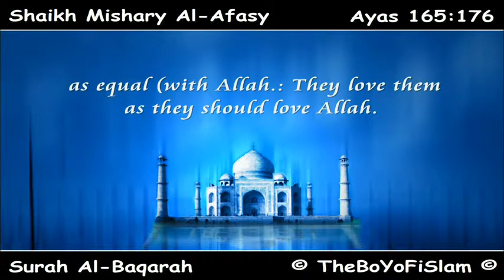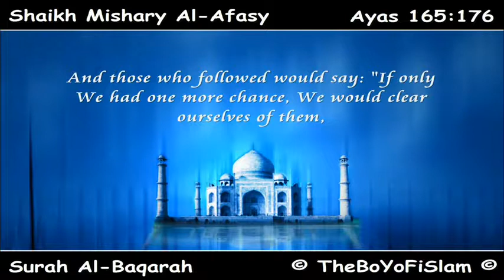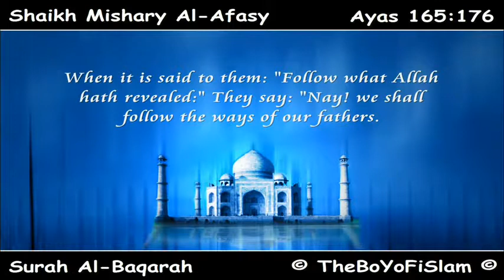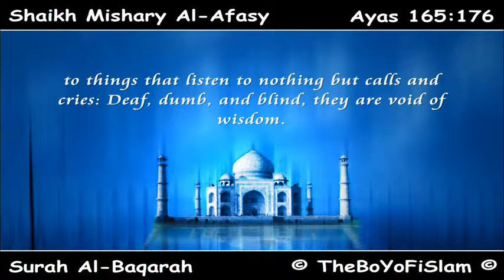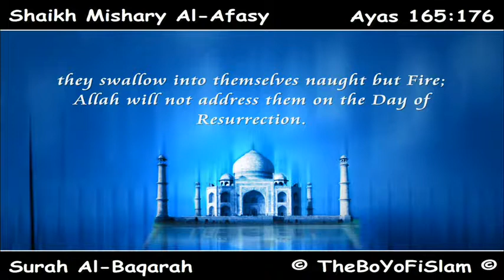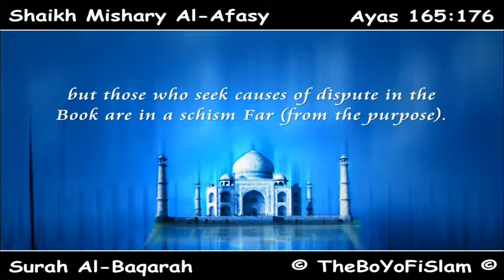تلاوة رائعة من سورة البقرة لن تتركها ۩ مشاري العفاسي